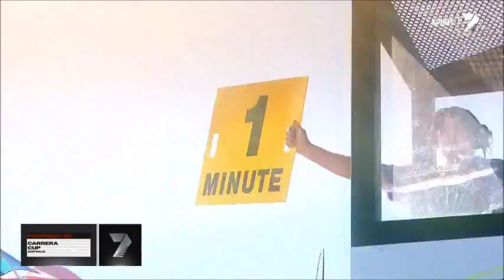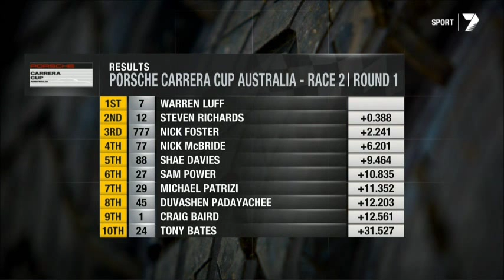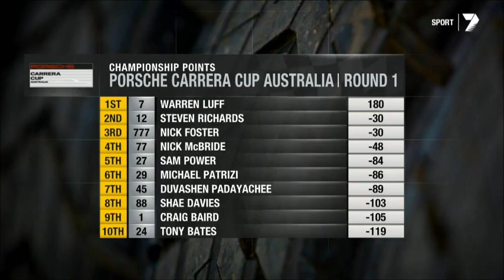Porsche Carrera Cup Australia : Adelaide complete telecast 2014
The complete three-race TV program from the opening round of the 2014 Porsche Cars Australian Carrera Cup from the streets of Adelaide.